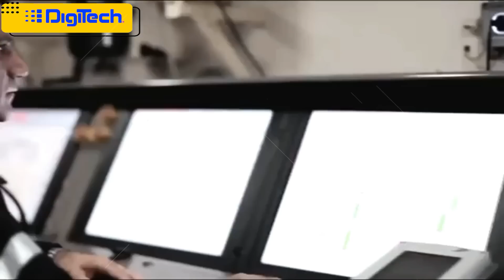Salamat South Korea: Ang Giant Warship mula sa South Korea ay Mas Malaki at Mas Mahaba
Nagkasundo ang Pilipinas at South Korea na Kunin ang Pinakamahusay na Bapor Pandigma sa Mundo